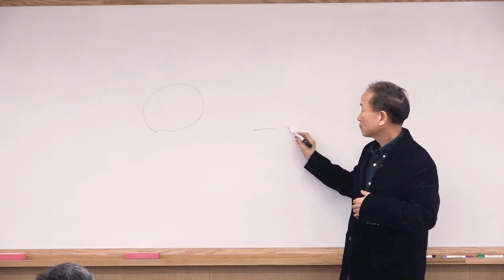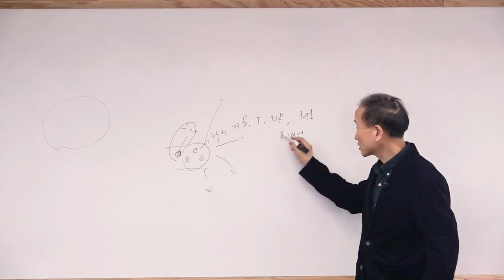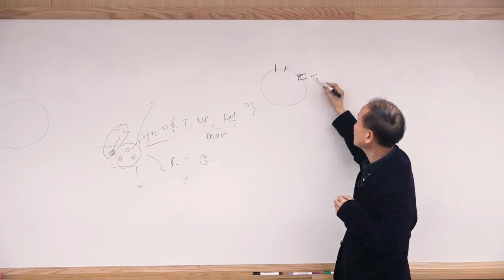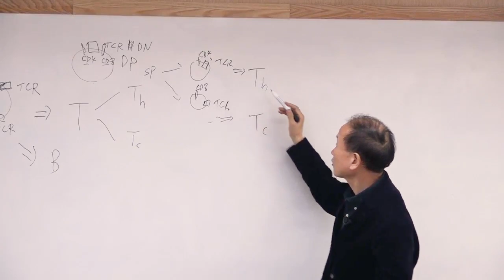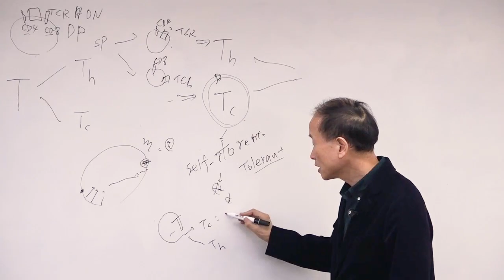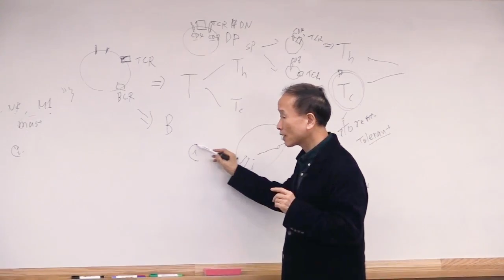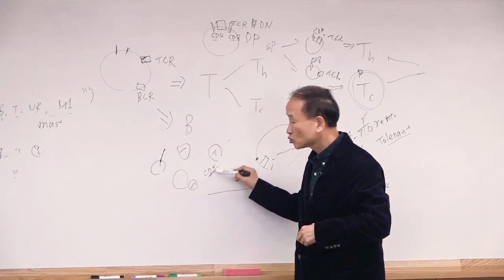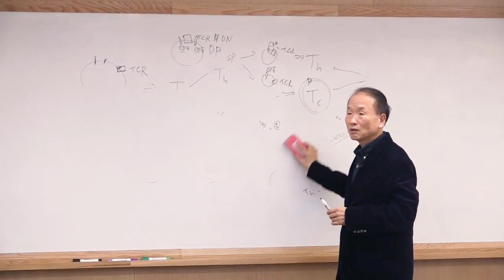면역학-antigen(항원)antibody(항체)-[B세포-T세포]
“박문호의 자연과학세상” 의 “14회 특별한 뇌과학 6강" 내용 중 일부분입니다.
14회 특별한 뇌과학 강의는 2022년 10월 23일~12월11일까지 진행되었습니다.
우주, 뇌과학, 자연과학에 관심있는 분들이면 누구나 참여 가능한 강의입니다.
14회 특별한 뇌과학 강의와 더 많은 박자세 강의는 정회원방에서 보실 수 있습니다

더 많은 강의영상과  정회원 가입
↓아래 박자세 홈페이지에서  확인 가능합니다.↓

[14회 137억년 우주의진화 강의제본책] 구입